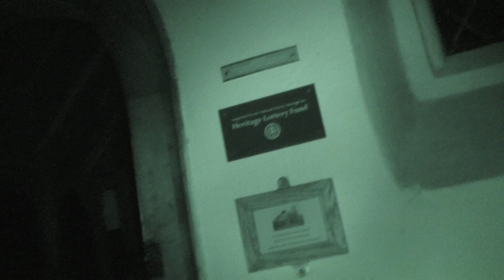Part 13...More interesting activity, at the end of the night :) First Ghosthunt 2.10.21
00.35 Strange hissing sound but could be Paula's sleeve brushing against the pew. Im not sure.
2.04 K2 goes off. Look for the pulsing orb by the K2, as Kath says thats a strong one :)
K2 goes off quite strongly. We call it a night :)